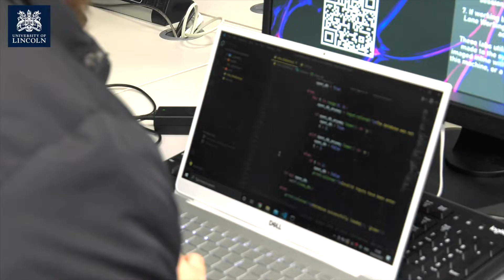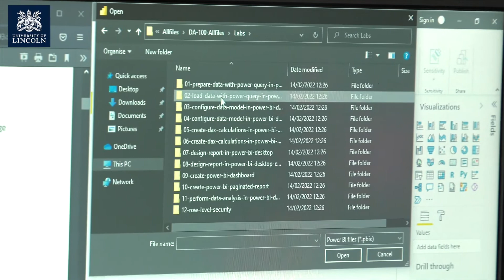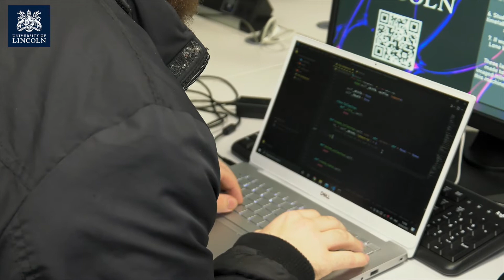Computer Science (MSc) | Dr Kamaran Futhulla